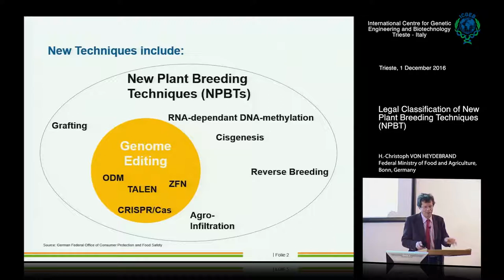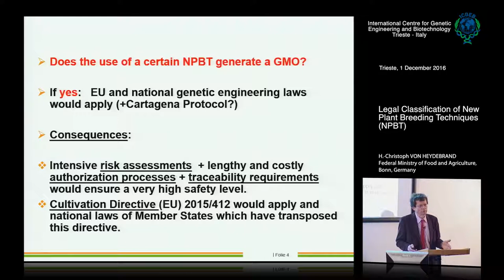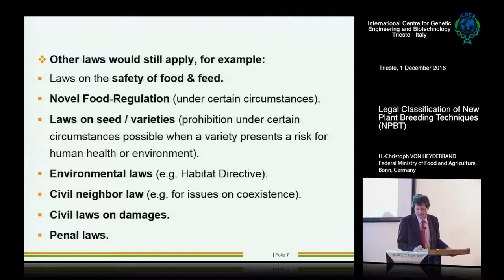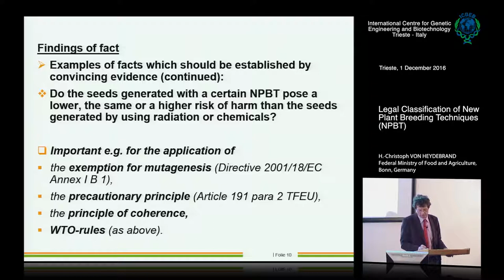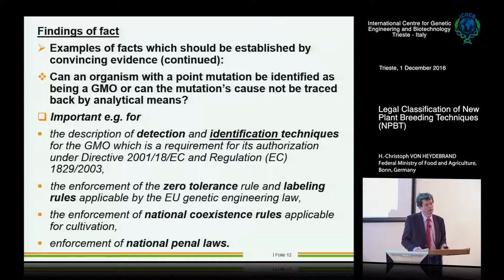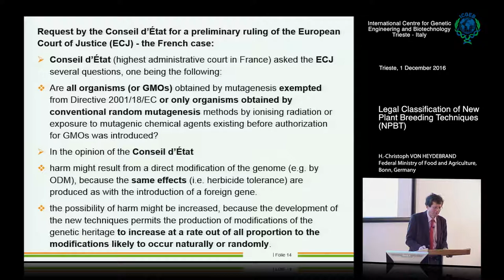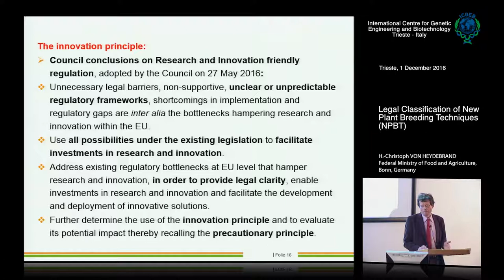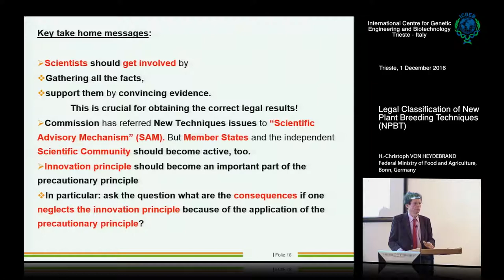H.-Christoph von Heydebrand - Legal Classification of New Plant Breeding Techniques (NPBT)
H.-Christoph von Heydebrand, Federal Ministry of Food and Agriculture, Bonn, Germany speaks on "Legal Classification of New Plant Breeding Techniques (NPBT)". This movie has been recorded by ICGEB Trieste at JRC-ICGEB Joint Workshop "Genome editing and related technologies: scientific and regulatory considerations".